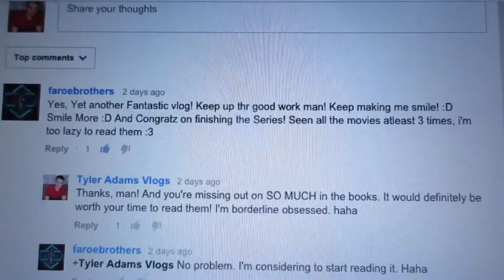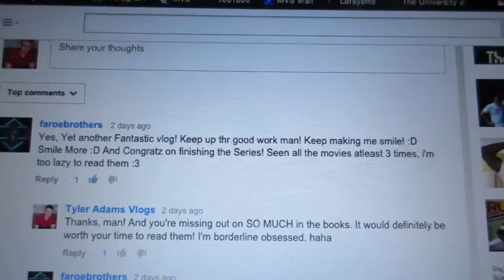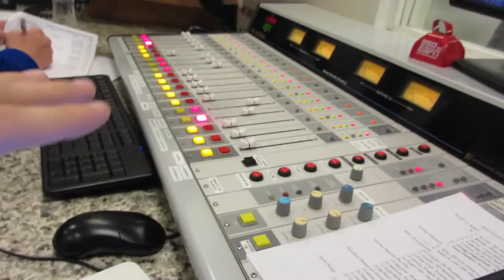A NEW way to vlog!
I had another busy, and very tiring week, but I survived! That headache was no joke, though...